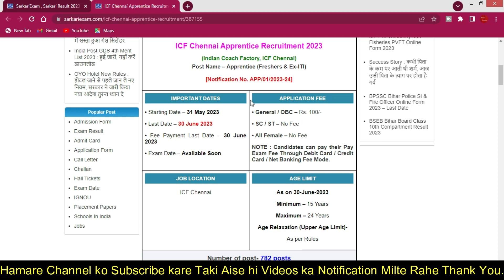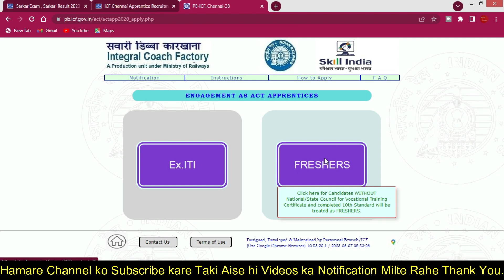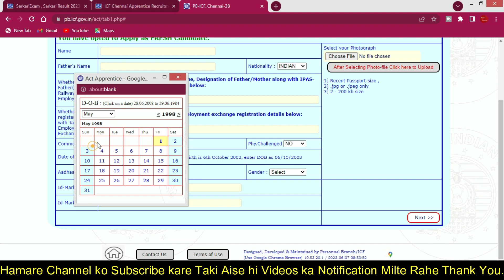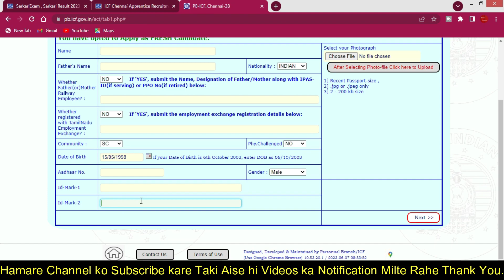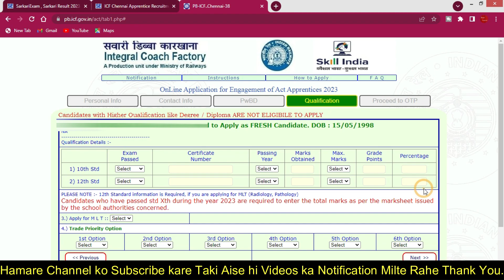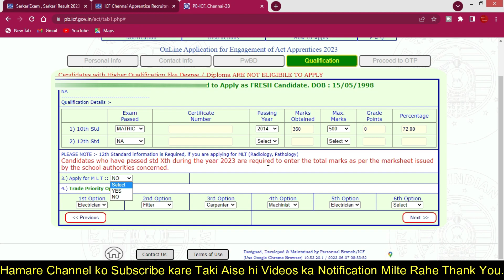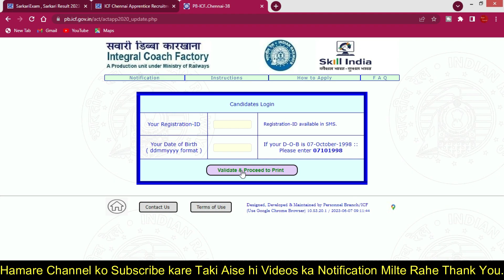Railway ICF Apprentice Online Form 2023 Kaise Bhare | How to fill ICF Apprentice Online Form 2023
8 GB - DDR3 L Memmory
1000 GB - HDD